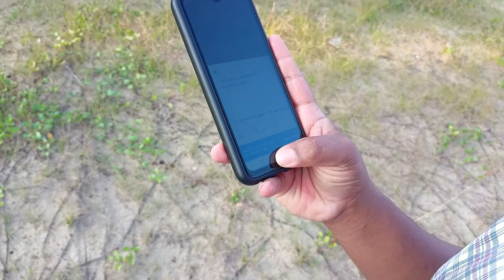ORU THEERTHAADANAM (NOT AATHMEEYAM😂✌) | VLOG8 | TRIPZIA VLOGGY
Hello folks, we're back.
Shot on: Realme Narzo 20 pro